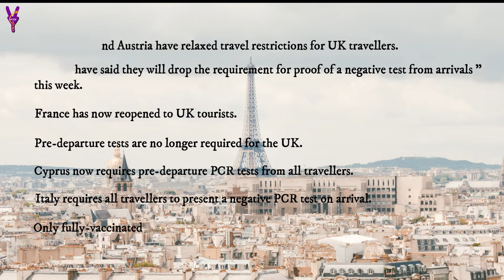Europe Covid News | Covid news updates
About me
Hi

Designing and Editing Team

NOTE : All content used is copyright to Vides Yatra,